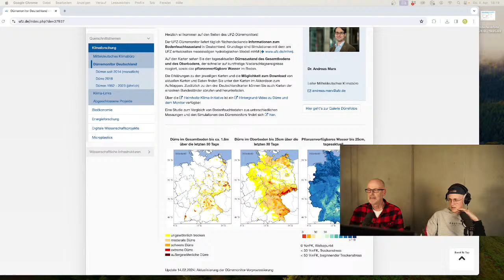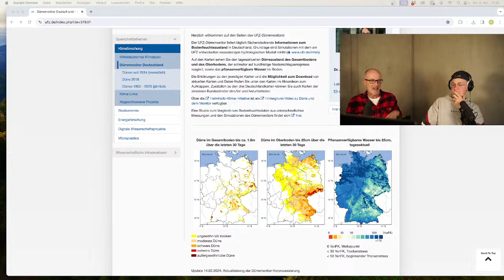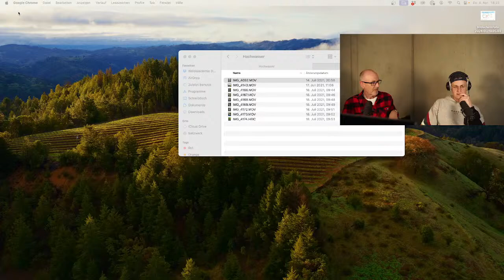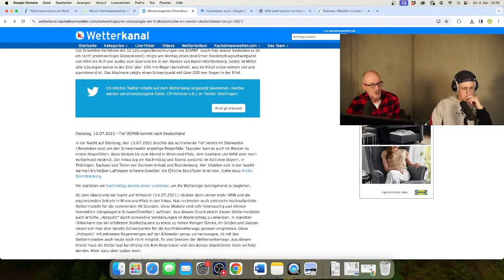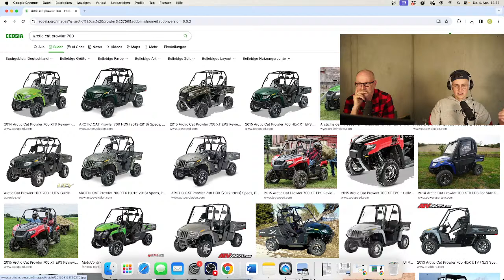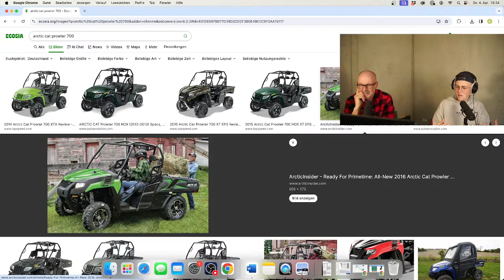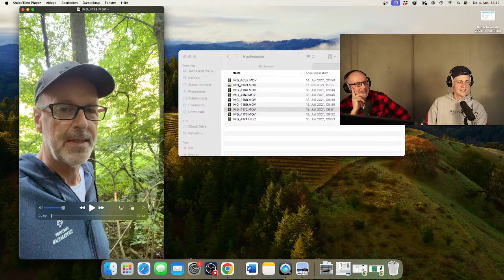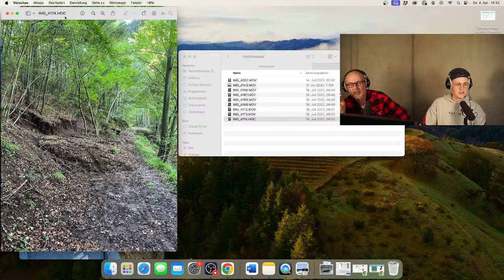Wie Wälder uns vor Hochwasser schützen – mit Peter & Tobias Wohlleben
🌳 FOLGE UNS 🌳